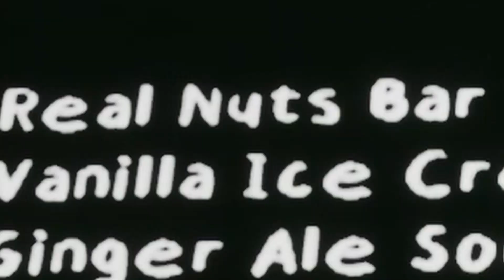Massacre At The Mirage: NOT MY SPLEEN!!!